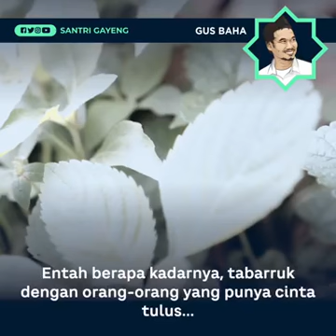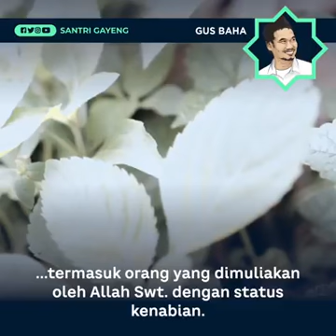Gus Baha- peran penting pendeta Nastura pada Nabi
@santri gayeng